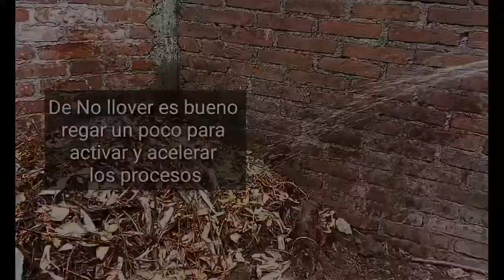Proceso de maduracion del compost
Resumiendo en 2 minutos como iniciar un compost y que resultado tenemos al pasar un tiempo, tips importantes para el exito en esta practica.